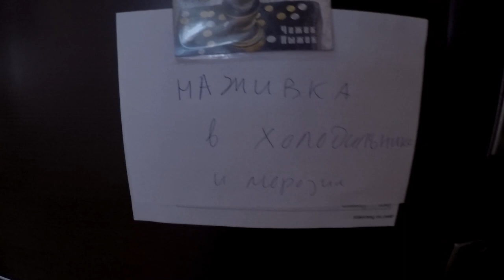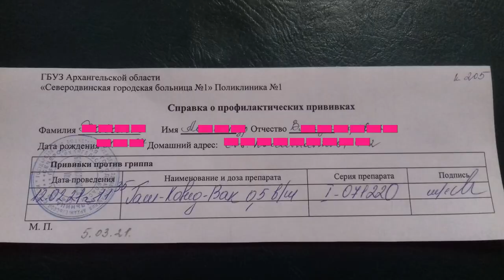Северодвинский кузов. Что входит в кузов. Завтра на Кянду.12.02.2021. прививка.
Сегодня позвали на речку Кянду за корюшкой. Выезжаем в 7 утра завтра. Сегодня я посетил поликлинику, мне сделали прививку от Ковид19, а значит на работу не надо! Начал собирать Северодвинский кузов и решил снять про это ролик. Ну и конечно с собой возьму палатку и ледобур)))).
 Если всё получится, то сниму ролик про рыбалку на Кянде. Там я давно не бывал. Удачи нам!